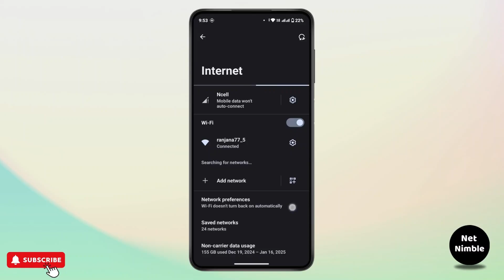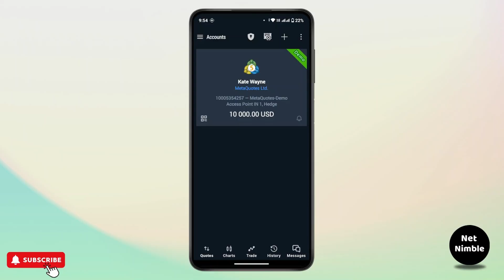How to Fix Meta Trader 5 Account Login Authorization Failed Issue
Hey everyone,

Learn how to fix the MetaTrader 5 account login authorization failed issue with this step-by-step guide. This tutorial will walk you through the exact steps to resolve login errors and get back to trading smoothly.

In this video, you'll discover how to fix the MetaTrader 5 account login authorization failed issue, understand the common causes of the error, and learn effective solutions. Whether you're facing authorization issues with Exness or other brokers, this video will help you troubleshoot the problem.

Timestamps:
0:00 Introduction
0:30 Step 1: Identifying the Issue
1:10 Step 2: Checking Login Credentials
2:00 Step 3: Resolving Authorization Errors